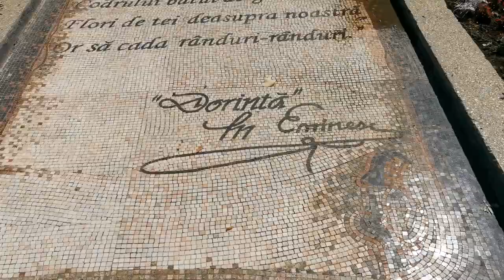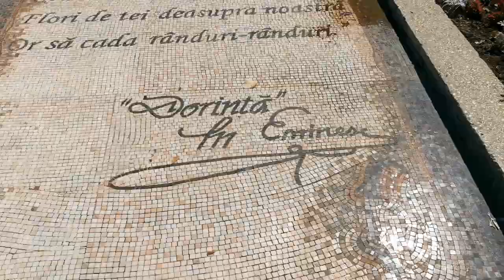O plimbare prin parcul Copou din Iasi!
Intr-o duminica calduroasa cautam locurile verzi si linistitoare ale orasului Iasi! Asa am ajuns in parcul Copou, unde ne-am plimbat cu drag. Iesenii se bucura de darurile verzi ale parcului. O inghetata prinde bine, nu-i asa? DA!
In parcul Copou se afla si celebrul Tei al lui Mihai Eminescu! Ce loc linistitor si relaxant.
Va uram plimbari placute prin parcul Copou din Iasi!